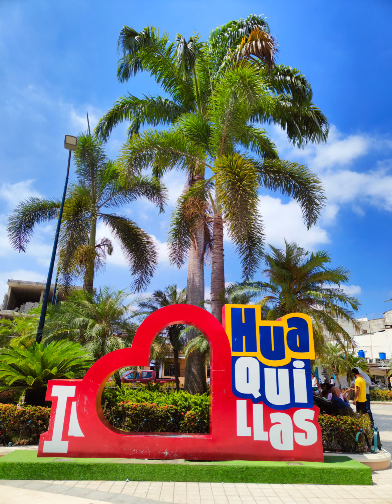ATREVETE A CONOCER EL SECRETO PARA LA VIDA ETERNA (LECHE DE CHIVA 🐐)AVENTURAS EN EL PERU 🇵🇪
ATREVETE A CONOCER SECRETO PARA LA VIDA ETERNA (LECHE DE CHIVA 🐐)
AVENTURAS EN EL PERU 🇵🇪